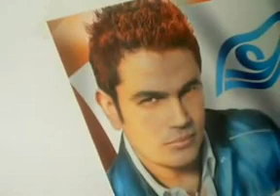amr diab sa ban alayya the best song- amr